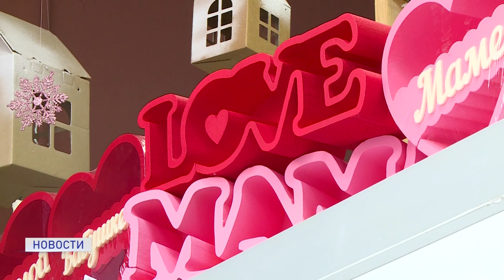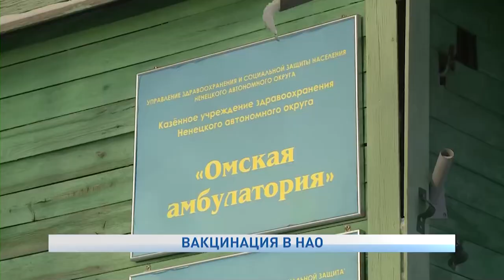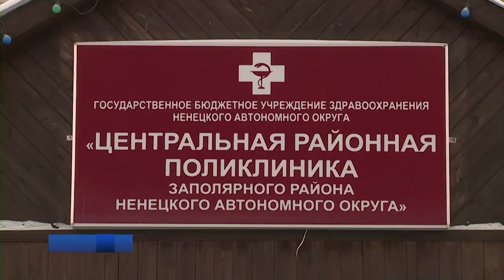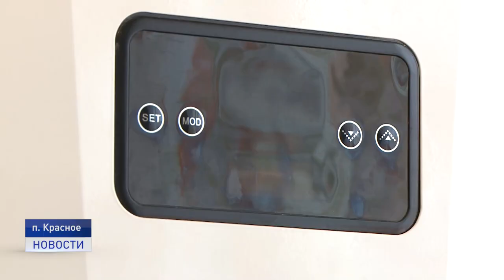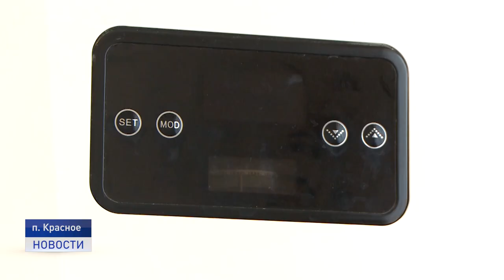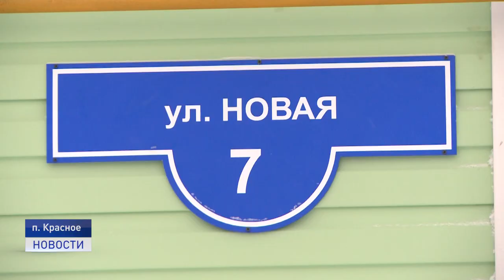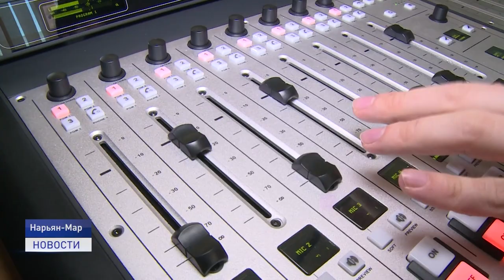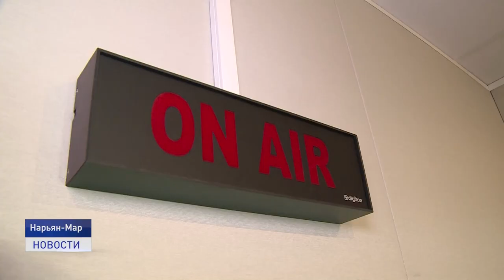Новости Ненецкого округа от 12.02.2021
Больше вакцины! В Ненецкую окружную больницу доставлено две с половиной тысячи доз препарата «Гам-КОВИД-Вак».

Любви все возрасты покорны. В преддверии 14 февраля съемочная группа телеканала "Север" отправилась выяснять у жителей Нарьян-Мара, что же для них значит светлое чувство?

Силовики вышли на футбольное поле. В Нарьян-Маре продолжается турнир на кубок общества "Динамо". Об этом и не только расскажем в ближайшие 20 минут.